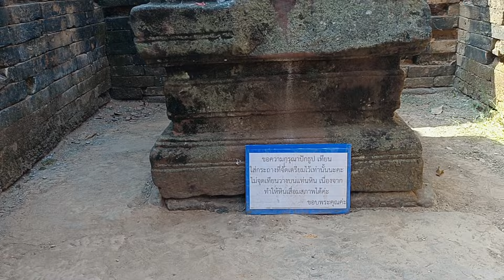กู่กาสิงห์ โบราณสถานกู่กาสิงห์ บ้านกู่กาสิงห์ อ.เกษตรวิสัย เมืองโบราญ แหล่งโบราญคดี ปราสาทขอม